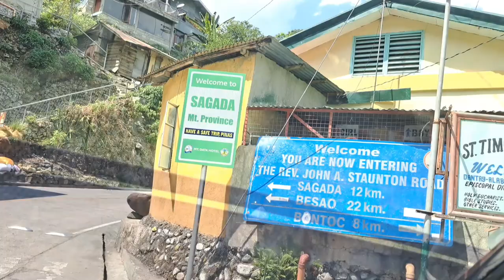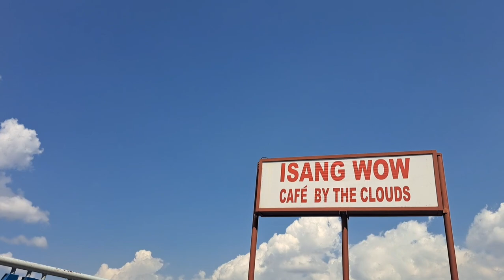12Hours Travel To Sagada Mountain Province/ Philippines Scenic Mountain View/Day-1#andavlogger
Sabangan is situated along the scenic view of the Chico River inhabited by peace loving and hardworking people where the main source of income and livelihood were derived from farming, vegetable gardening, hog raising and others as skilled workers such as carpenters and laborers, where they are most employed in other municipalities and province particularly Benguet Province and Baguio City. One of the strengths of the municipality was traversed by two big rivers where farm expansion is a potential as well as potable water supplier to nearby municipalities.

Sagada is already well-known for its rice terraces, but the Sumaguing Caves provide a different kind of adventure altogether. The Sumaguing Caves are the largest of Sagada's many caverns, and it is a popular site for spelunking, trekking, and recreational cave exploration.